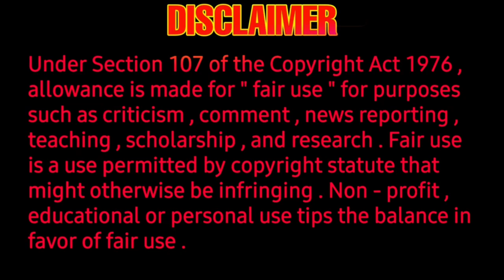Vijay Antony | Vijay Antony upcoming movies | Vijay Antony lineups